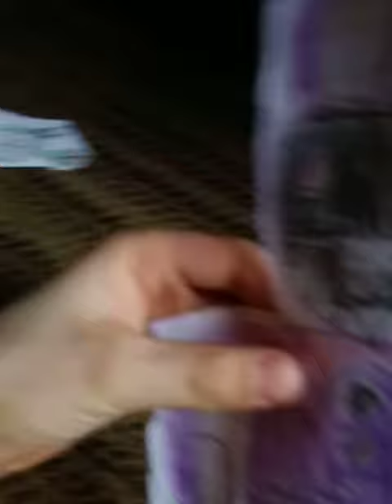Black Ops 3 plush trailer cast